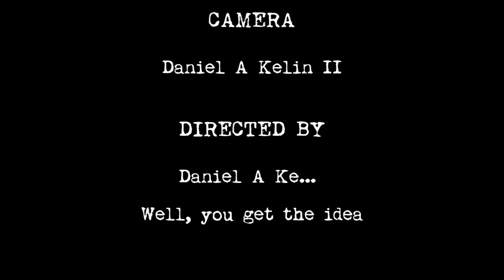The Hermit Show: a little story of a little crab in a little trouble with a little trash. Sort of.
What do you do when you must 'Stay-at-Home?'  Create a Table Top Tale for some creative joy.